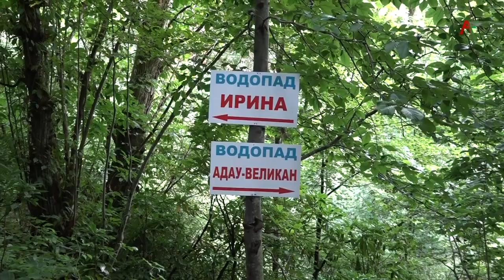Туризм в Ткварчели